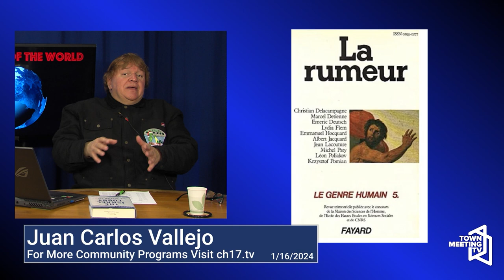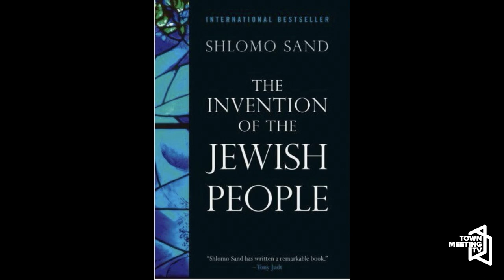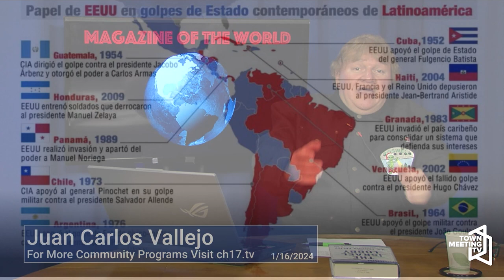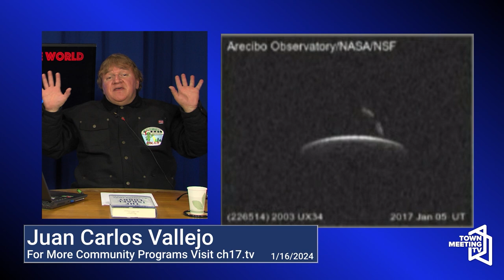Magazine Of The World: International Issues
Host Juan Carlos Vallejo discusses international issues in Ukraine, Palestine/Israel, Africa, and the United States.

1/16/2024